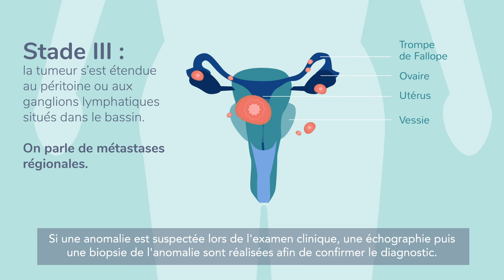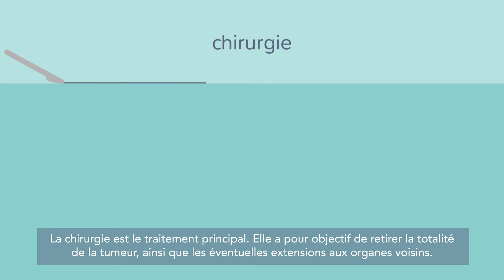Le cancer de l'ovaire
Le cancer de l’ovaire est un cancer rare, qui touche les femmes le plus souvent autour de 65 ans. À cause de ses symptômes peu spécifiques, il est souvent découvert à un stade avancé. On vous explique comment il est pris en charge